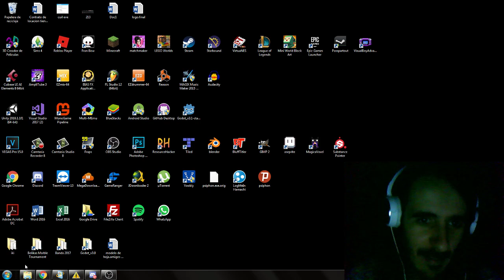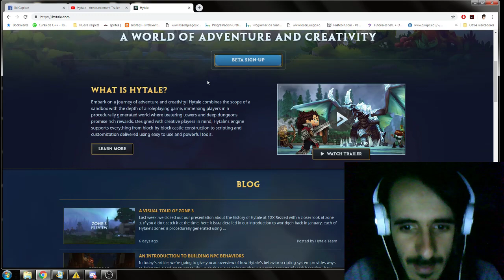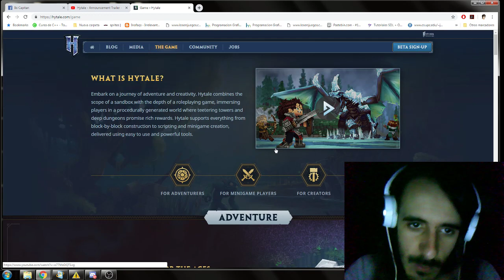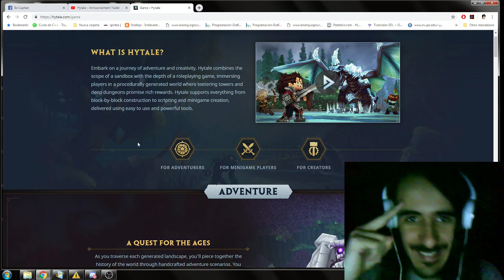Hytale Trailer Reacción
En ésta video reacción, vamos a reaccionar al trailer del videojuego Hytale por primera vez.

¿Querés crear tu propio videojuego? Mirá mis otros videos del canal, donde podrás aprender gratis.

Si Deseas Recibir Notificaciones Cada Vez que Subo un Video Clickea el Icono 🔔

Unite como Miembro al Canal y tené acceso exclusivo a los en vivo recreando que fueron archivados.
¡Gracias por Estar Ahí y Acompañarme!